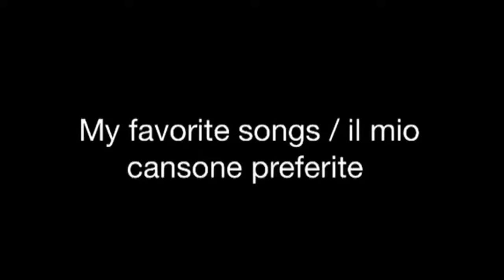Eros Ramazzotti Concert Barclay Center NY